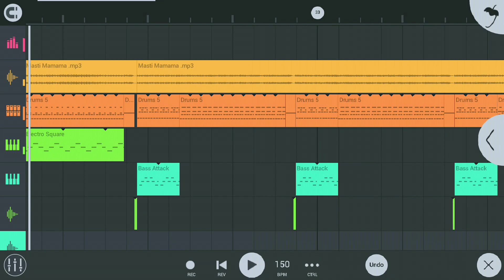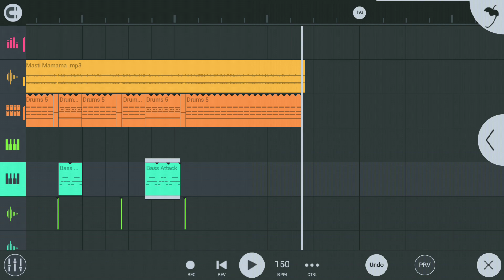Dek bass Competition DJ song Masti Masti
Mita Chatterjee superhit song

হাই বন্ধুরা সব কেমন আছেন এই চ্যানেলে ডিসেম্বর 20/ 2019 থেকে giveaway চালু হতে চলেছে এতে আপনি অংশ নিতে পারেন তো তাড়াতাড়ি চ্যানেলটি সাবস্ক্রাইব করুন আর সাথে থাকা বেল আইকনটি প্রেস করুন লাইক  শেয়ার করুন আর আপনার মূল্যবান কমেন্ট করতে ভুলবেন না কারণ আপনার কমেন্ট দেখেই আপনাকে লাকি বিনার হিসেবে বেছে নেয়া হবে আপনিও পেতে পারেন অনেক আকর্ষণীয় উপহার তাই দেরি না করে তাড়াতাড়ি আপনার মূল্যবান কমেন্ট করতে ভুলবেন না আপনার (ইমেইল এবং ফোন নাম্বারটি) অবশ্যই দিতে ভুলবেন না
Tech afrin Bangla 👇

  চ্যানেলে আপনাকে 🙏নমস্কার জানাই

এই ভিডিওতে যে সংটি ডিজে রিমিক্স করা হয়েছে সেটি আমার নিজের সং না শুধুমাত্র যারা গান ভালোবাসেন তাদের জন্য  এফ এল স্টুডিও মোবাইল এর মাধ্যমে কিছু ইলেকট্রিক্যাল ইন্সট্রুমেন্ট দ্বারা মিউজিক ইন্সট্রুমেন্ট  দিয়ে  এই সংটি সাজানো হয়েছে যদি আপনাদের কোন মতামত থাকে তো আপনাদের মূল্যবান মতামত হোয়াটসঅ্যাপ ইমেল কমেন্ট এবং কল করে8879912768 আমাকে জানাতে পারেন এই গানের মালিকের  যদি কোন আপত্তি থাকে কপিরাইট ক্লেইম এবং কপিরাইট স্ট্রাইক  দেবেন না  এক সপ্তার মধ্যে ডিলিট করে দেয়া হবে
. Tech Afrin Bangla... channel Mein aapka swagat hai

 Deck Bass
Deck
DEK
Dec bass
High Bass
Deck Bass player
Bangla dj
Tech afrin Bangla
Vocal pack
Over Bass
Compitition bass
High Bass dj
matal dance
sound check
Hindi DJ song
competition song

disturbation act.